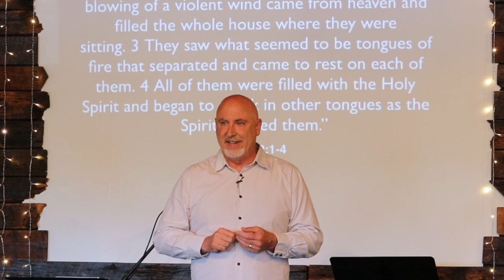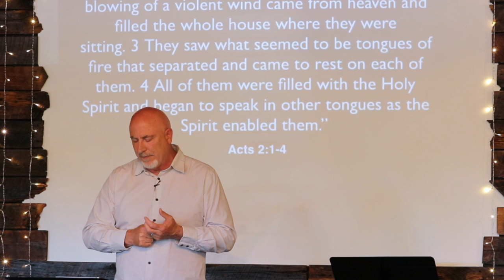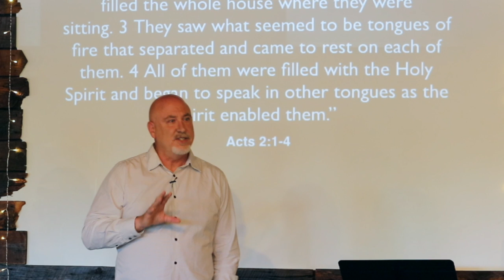Pentecost Sunday Immanuel Church 06-09-19